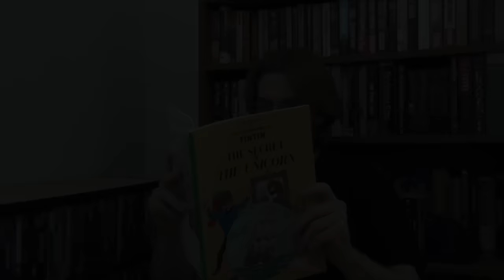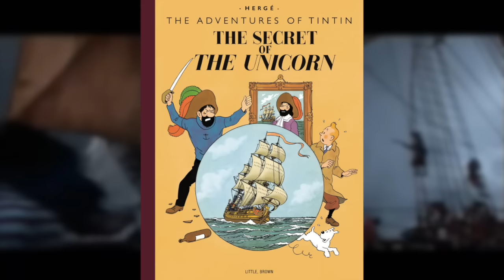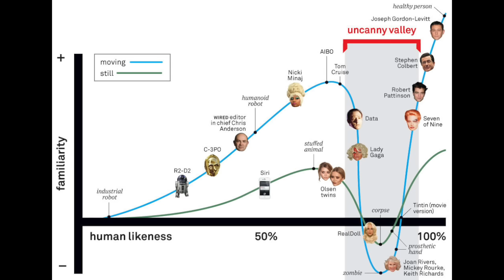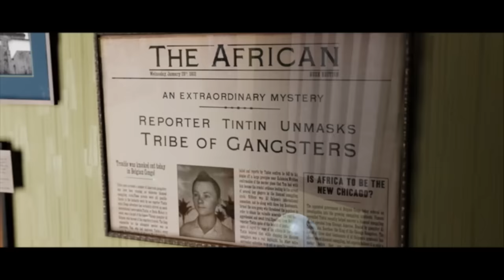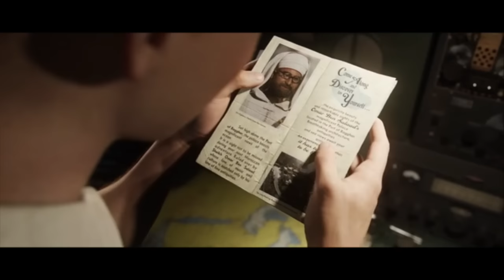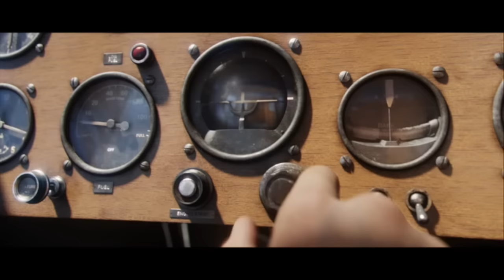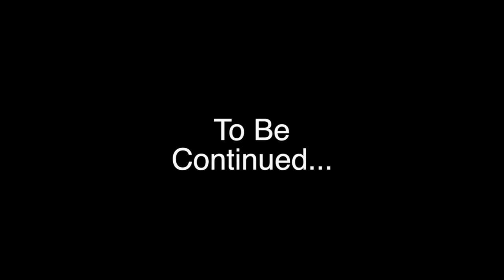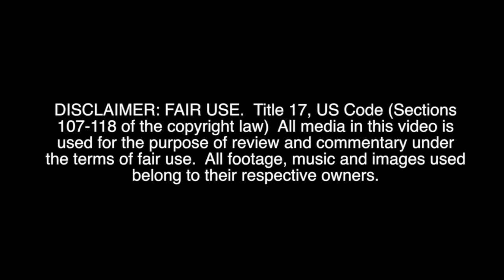The Book Was Better: Tintin Review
As we jump into Krimson's childhood, we must all remember that Raem is a douchebag and nobody likes him!